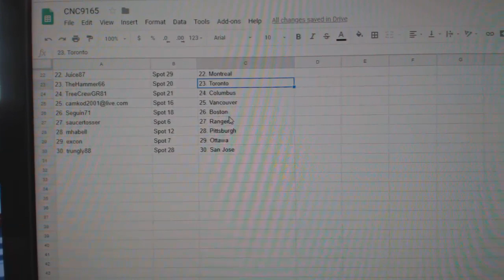Team Randoms - C&C GB #9165